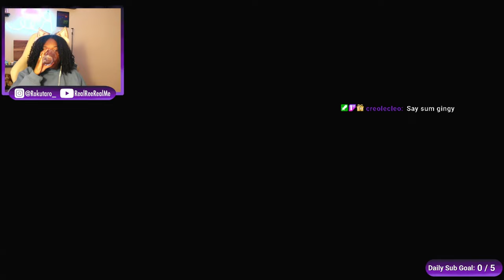Helldivers 2 | You'll Catch Me Right?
Back at it with my fellow advocate for democracy! We're ready to spread democracy and bullets to those that oppose us!